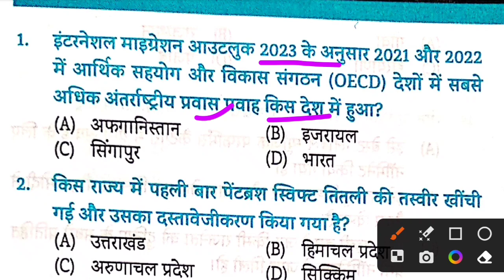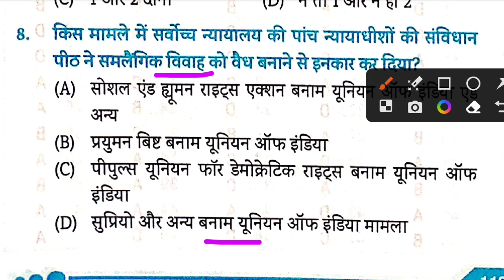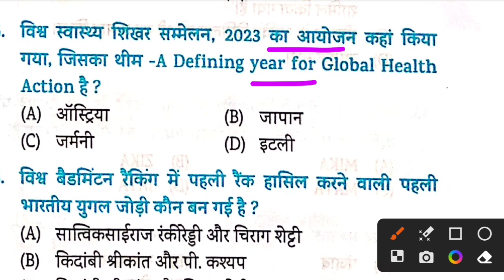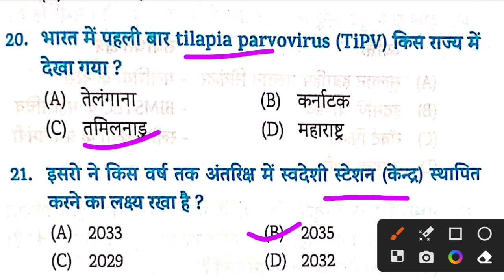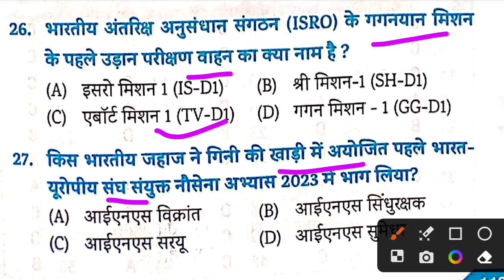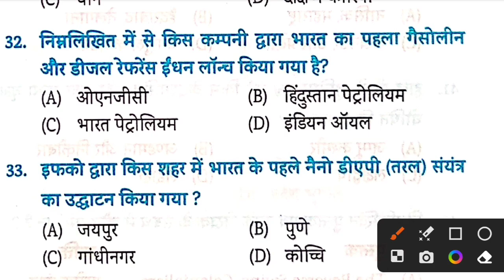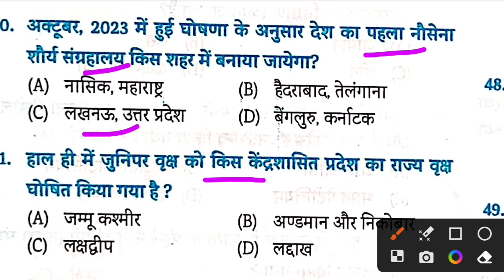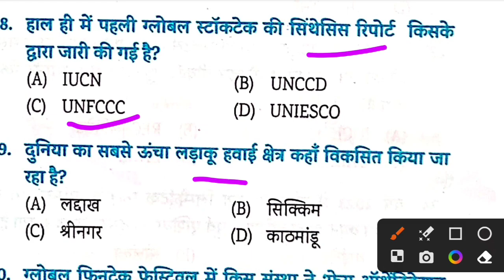Edu teria current affairs 2023||part -02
eduteria
Fatafat 100 current affairs
bihar daroga
bihar daroga practice setgk with surajGyan bindu bihar daroga current affairs
Edu teria current affairs 2023||edu teria current affairs||part -01